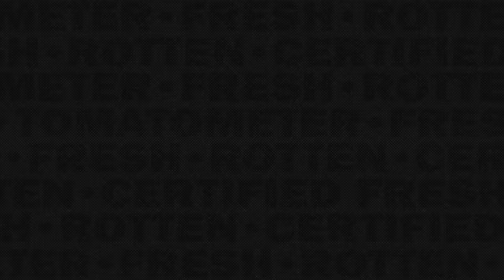Mixed Nuts (1994) - Do You Want Me to Help You Get Undressed? Scene | Movieclips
Mixed Nuts - Do You Want Me to Help You Get Undressed?: Philip (Steve Martin) realizes he has romantic feelings for Catherine (Rita Wilson).

FILM DESCRIPTION:
Philip (Steve Martin) manages a suicide-prevention hotline called Lifesavers, assisted by Mrs. Munchnik (Madeline Kahn) and Catherine (Rita Wilson). On Christmas Eve, Philip learns that their landlord (Garry Shandling) is evicting them from their office. Amid all this unrest, Catherine proclaims her love for Philip. And when a transvestite (Liev Schreiber) and a pregnant woman (Juliette Lewis) enter into the equation, things get even more interesting.

CREDITS:
TM & © TriStar Pictures (1994)
Cast: Rita Wilson, Steve Martin
Director: Nora Ephron